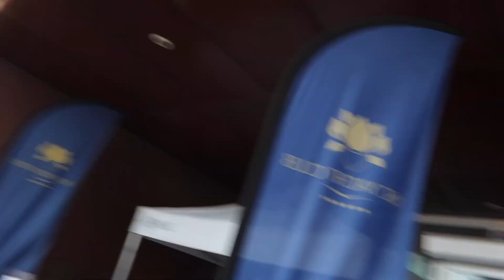Water Park In The Middle Of The Ocean!!!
Hope You like these every day vlogs my goal is to make you have the best day possible love you all.

Give My Friends Some Love
Josh and Monty: